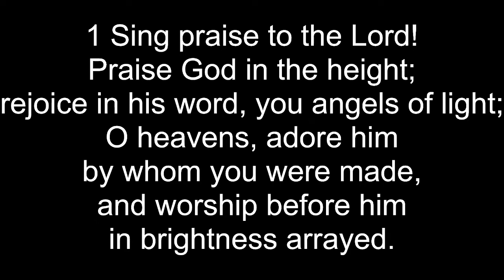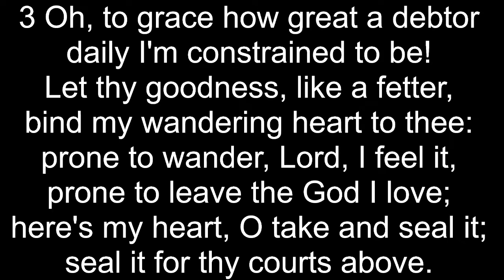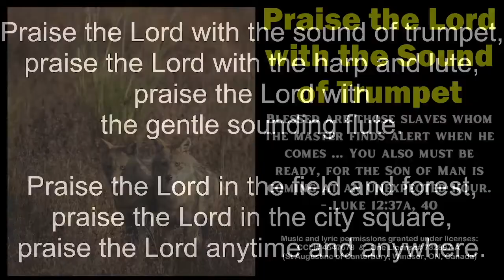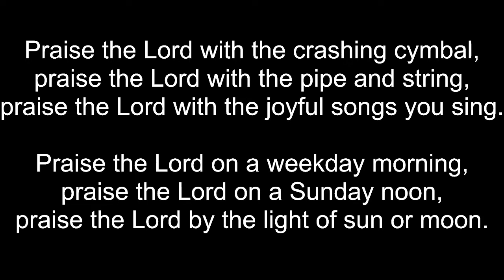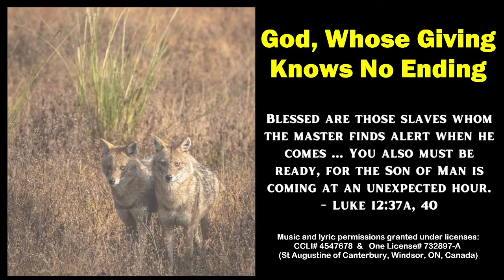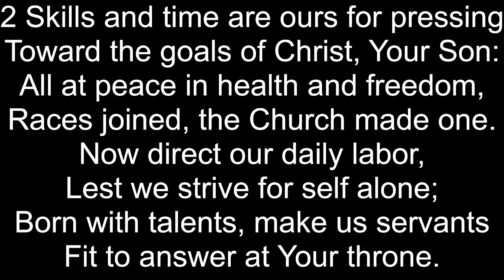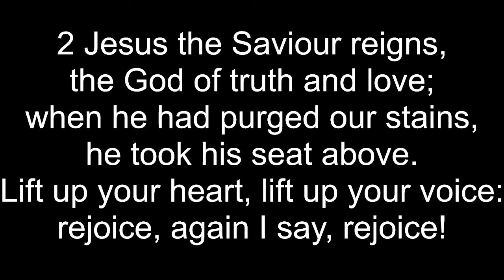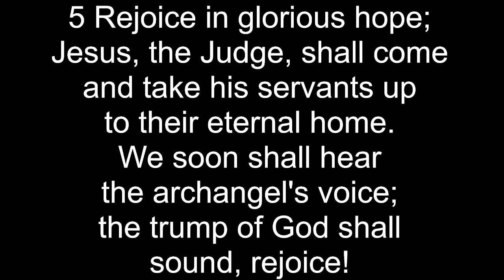Online Worship for August 7, 2022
As we continue through our summer schedule of vacations and such, we offer another pre-recorded offering of praise, prayer and Word for the 9th Sunday after Pentecost.

Our service will be released at 11:30am Sunday morning for us all to enjoy